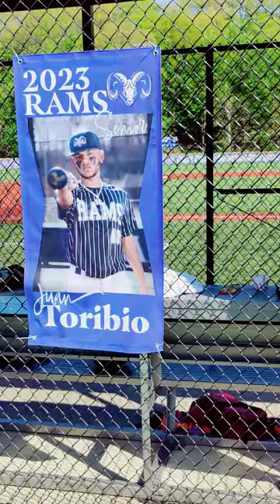Rhodes Rames 2023 Rams Baseball Created by Tom Joseph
Rams Baseball anyone with photos of that night and want to add to the video please let me know i would try to add it to the video and update the video